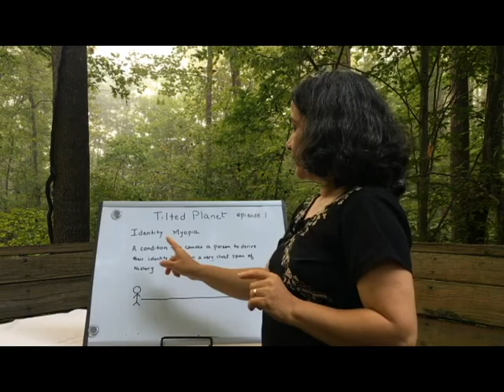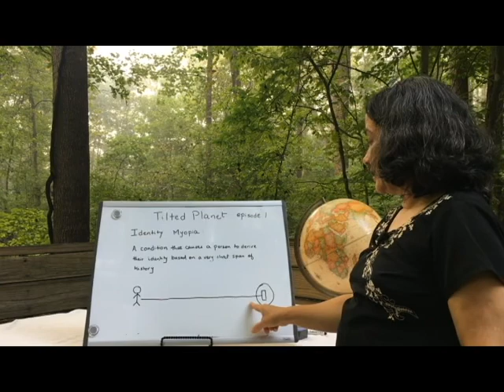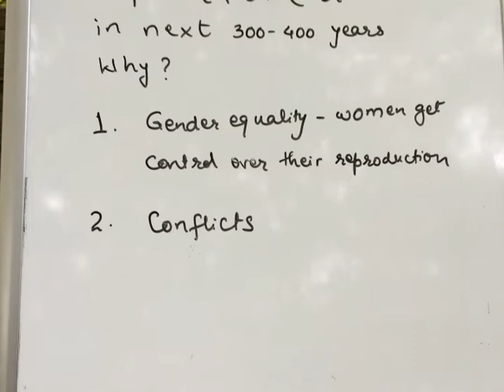Tilted Planet Episode 1 - Identity Myopia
In this episode, I define Identify myopia, and predict three ways the human population is set to decline in the next 3-4 hundred years